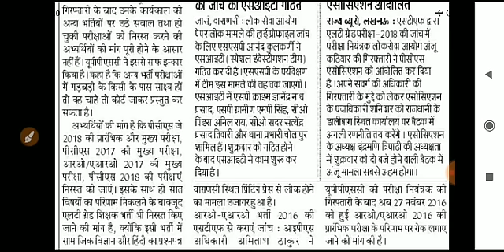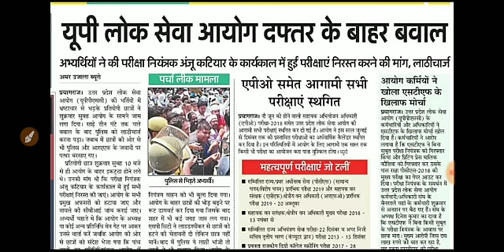UP PCS-J 2018 नहीं होगा निरस्त| PCS-J MAINS RESULT कब आएगा?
uppcs-j_result